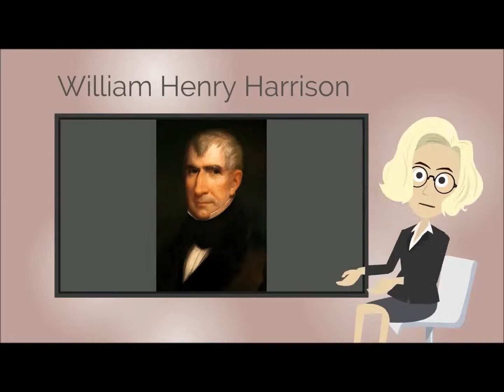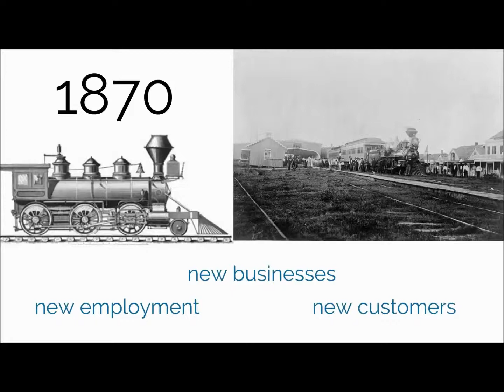Real Estate Agent Harrison County MS | Harrison County MS Homes For Sale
Kelly Creely is a REALTOR® - Associate Broker that serves Harrison County, Mississippi.  Kelly represents the Crawford Realty Group -

The State of Mississippi has three counties bordering on the Gulf of Mexico. The central county of these 3 is Harrison County. Harrison County was named in honor of United States President William Henry Harrison.

The first European settlement in what is now Harrison County was built in Biloxi in 1699. This was a colony established by France. When Pierre LeMoyne D’Iberville disembarked at ‘old’ Biloxi in 1699, his group of explorers encountered the Indian natives who were called the ‘Viloxi Tribe’ that means ‘First People’.

Biloxi ultimately became the capital of a vast area of the country which became known as the Louisiana Territory.

According to the United States 2010 census, the populace of Harrison County in 2010 was 187,105 which makes it the second most populated county in Mississippi. Both Biloxi and Gulfport are the county seats.

By the 1830’s, both Biloxi and Gulfport began to grow rapidly due to their proximity to the deep water harbor in Gulfport. The arrival of the passenger railroads in 1870 created additional opportunities for prosperity which further developed new employment, new businesses to serve new customers, and an expanded tourism industry.

Gulfport is Mississippi’s gateway to world commerce and is the State’s primary shipping center.

Harrison County is also served by the Gulfport-Biloxi International Airport.

Harrison County is conveniently located andis a seventy five minute drive to New Orleans.

Harrison County has a lot to offer, including great deep-sea or freshwater fishing, an array of championship golf courses, museums, historic sites, a vast array of terrific seafood restaurants, and the excitement of nine 24-hour nonstop modern casino resorts. Set against a backdrop of over 20 miles of sugar-white sand beach front, the cost of quality homes in Harrison County is quite competitive when compared to other communities along the Gulf of Mexico coast which are located in Alabama and Florida.

Regardless if you've planned to relocate with your loved ones or are looking for a quiet coastal retreat, I want to help you with your home ownership investment in Harrison County, MS and guide you through the time consuming procedures of looking for the unique property.